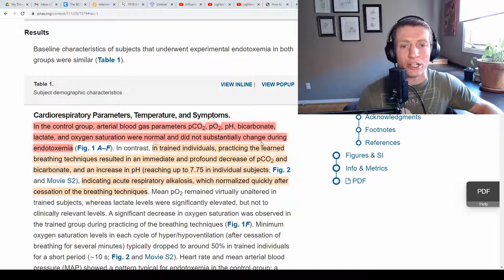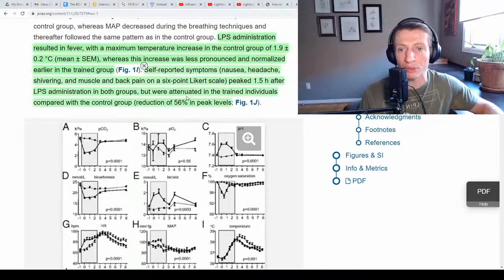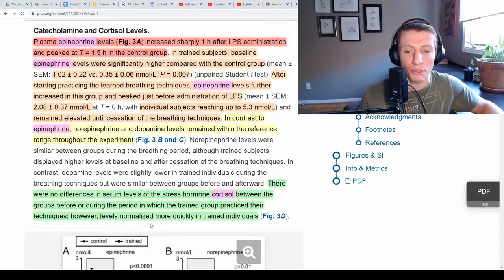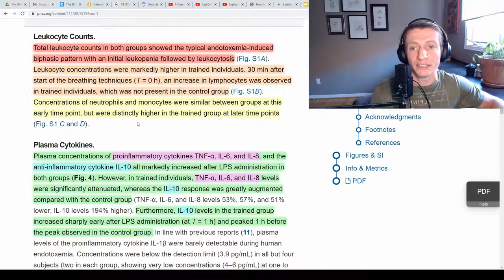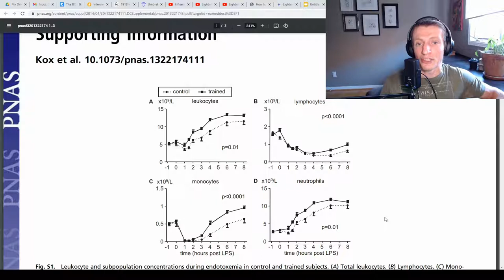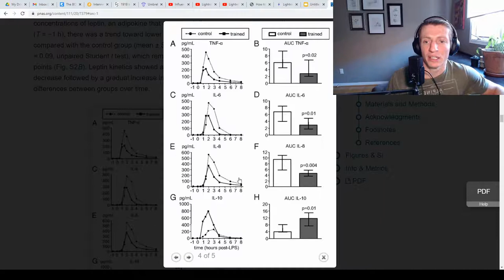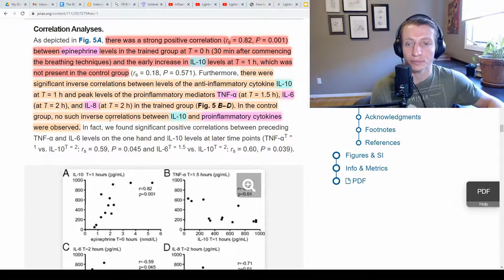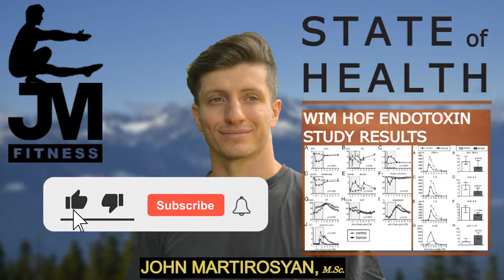SoH #10 clip: Wim Hof Endotoxin Study Results Summary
About the video:
In this clip from episode 10 of StateofHealth , I review results from the Wim Hof Endotoxin study.

In summary, the trained subjects from the study increased their blood pH by performing the breathing techniques taught by Wim Hof. Once endotoxin was injected into the volunteers, both trained and control group experienced an increase in body temperature however, the trained group had a less pronounced peak and faster normalization. Subjective self reports of fever like symptoms were lower for the trained group.

Blood levels of epinephrine were higher in trained individuals before getting injected by endotoxin compared to control group and also higher 1 hour after injection when the control group experienced its peak. Blood counts of white blood cells were significantly higher in the trained group compared to control at various points of the experiment also for various specific subtypes. In response to endotoxin injection, the trained group had a significantly higher increase in IL-10 which is an immunosuppressive cytokine at 1 hour after injection. This correlated with a lower production of pro-inflammatory IL-6, IL-8 and TNF-α at the 2 hour mark after injection.

QUESTION — Would you participate in a study like this if given the choice? Leave a comment 😄

P.S. Get started with my FREE bodyweight training program Body Basics which requires no equipment by going to

Shakepay - Sign up with my link and we'll each get $10 to buy crypto: